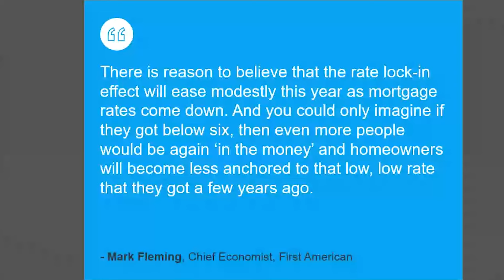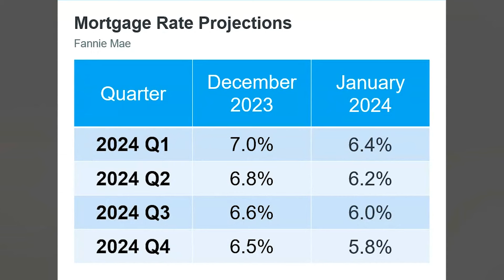Real Estate Trends | Why People Are or Are Not Transacting Right Now | The Impact of Perceptions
In this episode of Real Estate Today, Jeff, Mike, and Craig discuss the impact of perceptions on real estate decisions and the influence of macro trends on consumer confidence. They emphasize that individual circumstances and mindset play a significant role in transacting, regardless of external factors like interest rates or headlines. They also highlight the importance of understanding others’ perspectives and taking control of the inputs we consume, both on social media platforms and in our own minds.

💡 Perceptions and personal circumstances greatly influence real estate decisions.
💡 Macro trends drive consumer confidence and impact the real estate market.
💡 Understanding others’ perspectives and life circumstances is crucial in interpreting their opinions on buying real estate.
💡 Social media platforms use algorithms to show content based on users’ interests and engagement.
💡 Taking control of the inputs we consume allows us to shape our mindset and make informed decisions.
💡 Interest rates are a significant factor for some buyers, but other motivations for moving should be considered.
💡 The 4Ds (death, divorce, downsizing, and job relocation) are common reasons for moving, but individual circumstances can change.

JOIN OUR CLOUD BASED C21 BROKERAGE:
JOINC21BE3.COM
Getting started in real estate with C21 Beggins
HELPFUL TRAINING

Looking to hire an agent? We can help.